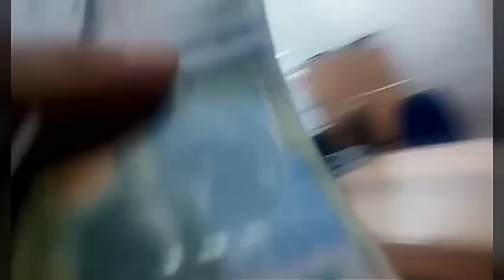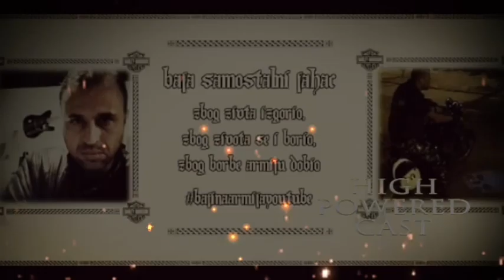Ford Capri Vremenska Mašina : Stižu prve donacije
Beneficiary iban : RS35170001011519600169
Beneficiary bank : Unicredit bank Serbia JSC
Beneficiary bank SWIFT address : BACXRSBG